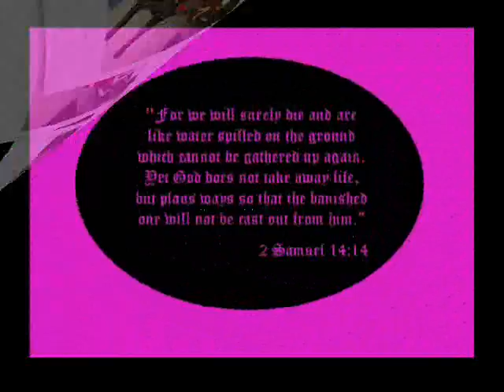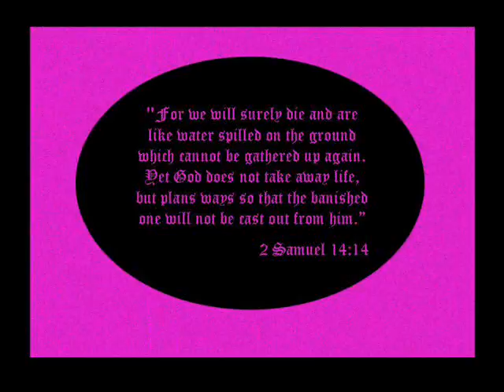R.I.P Gracie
My dog got hit by a car and i made a movie in her memory.